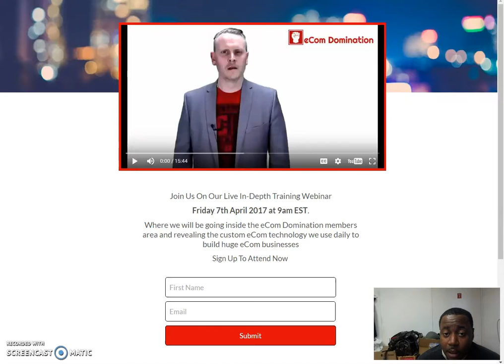ECom Domination 2017 - Best ECom Domination Review and Bonus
ECom Domination 2017 - Wondering how to make money while you're out of school for the summer ecom domination review 2017|ecom domination + my bonus. Best AliExpress Products for $1 or Less - find the best deals in this coolest AliExpress product finds blog - by AliHolic With an AliExpress dropshipping business, your competitive advantage won't be your price or unique proprietary products
How to Make 1 Million Dollars Online
Learn how Facebook Ads work to help your business reach over 1

How To Find eCommerce Products To Sell Online

In this class, you will learn the basics of how to create a Shopify store, link it to a Facebook Business Page, and send Buyable Pins to Pinterest

total ecom domination review / how to make $1000 per day on shopify. Choose from over 410 Shopify Themes
Best shopify products for 2017 Video Download 3GP, MP4, HD MP4, And Watch Best shopify products for 2017 Video

The latest news, videos, and discussion topics on Young Millionaires  What is the best way to dropship from China to Canada with DDP without the end customer knowing our cost for the goods he just purchased

How to find profitable dropshipping products · How do I find profitable products on aliexpress · How to fund high profit products for resale How to find shopify dropshipping products · How to find profitable dropshipping products · How do I find profitable products on aliexpress If you're looking for tips on how to earn money online fast then you came to the right place How to Make $1000 per month with a new blog
Firstly, I decided to post this after researching what kind of opportunities were online to make money online as a teenager

Want to learn how to run Facebook ads for you launch

 What is the best way to run facebook ads to get more fans for my facebook music artist page get ecom domination v2 today: .. this is my review video of ecom domination  a product by jon bowtell and sam england. get ecom domination here for $697: ..

get into ecom domination today at a special one off discount of $697! two month sales with total ecom domination and shopify.
i really hope you enjoy my ecom domination review!..

if you want to learn more and start your own 6 figure ecommerce store today you can grab ecom domination at a discount here: .. Here's the truth no one wants to talk about: Learning how to make money can improve your finances in ways that saving money simply cannot ecom domination review 2017|ecom domination + my bonus... Explore AliSimple's board "For HIM - Best AliExpress products" on Pinterest, the world's catalog of ideas
Your best solution for dropship business – all you need to start and run a successful AliExpress dropshipping store

ECom Domination
ECom Domination 2017
ECom Domination 2017 Review